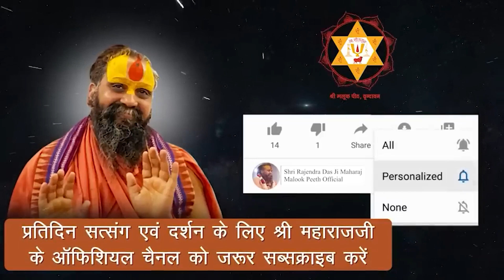महाराज जी की जन्मदात्री माता कैसा अनुशासन करती थी | (पहली बार बताई महाराज श्री ने ये घटना )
संस्कार को संभालने के लिए कैसा अनुशासन करती थी महाराज जी की जन्मदात्री माता। (पहली बार बताई महाराज श

Address:-
Shree Malook Peeth Sewa Sansthan Nyas
212, Vansivat, Vrindavan, Mathura (UP) 281121